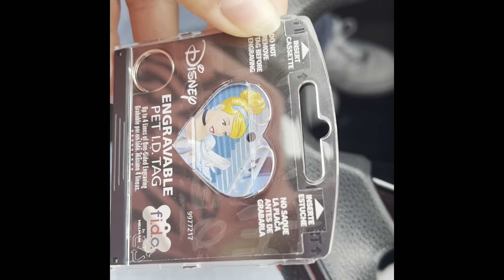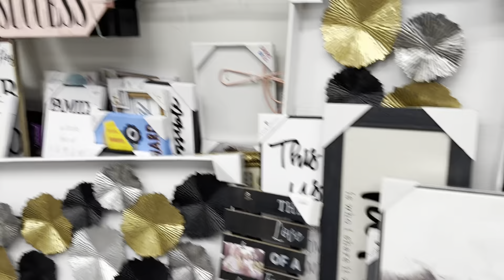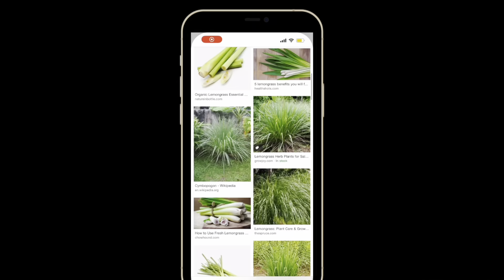VLOG: MY FAVORITE COFFEE COMBO, PETCO, TJMAX, MEET DAISY & MORE